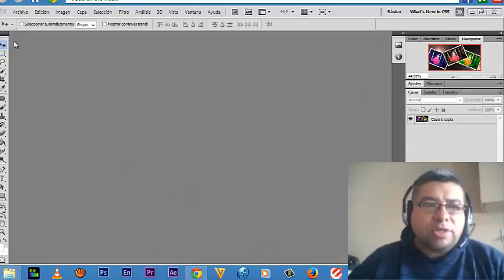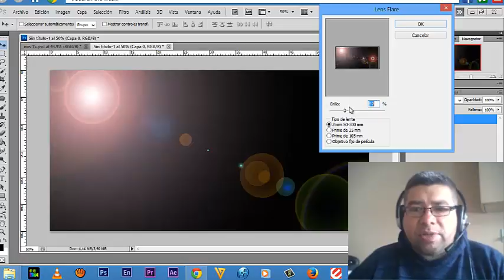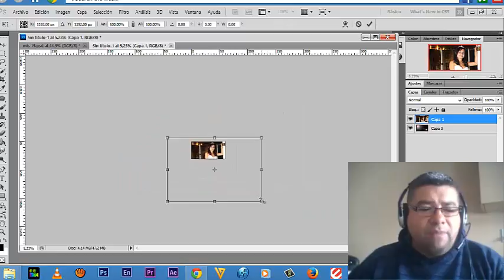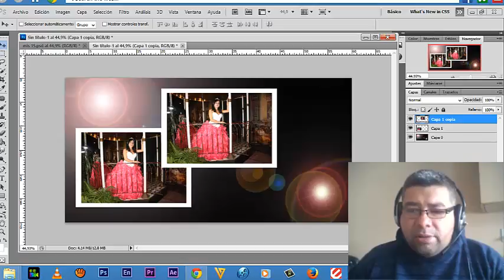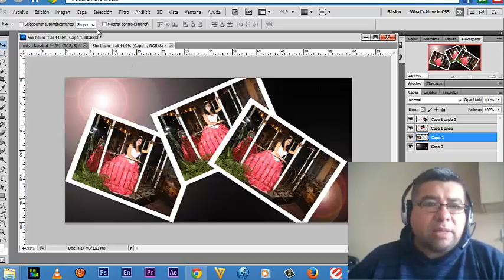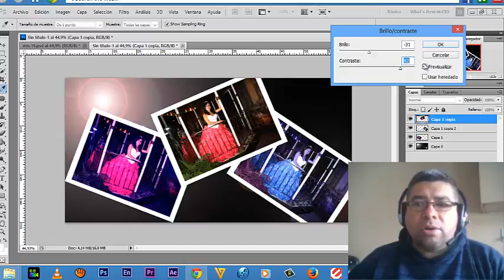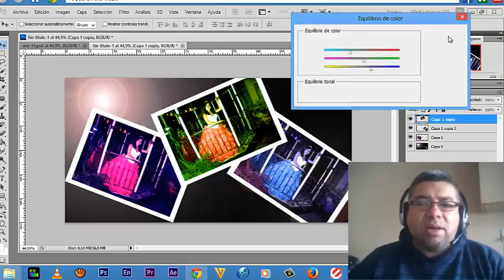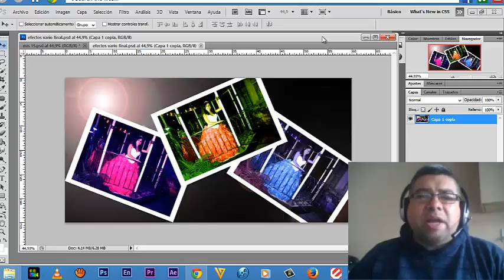listo evectos varios para subir